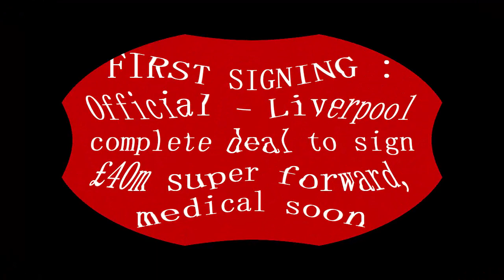FIRST SIGNING : Official - Liverpool complete deal to sign £40m super forward, medical soon